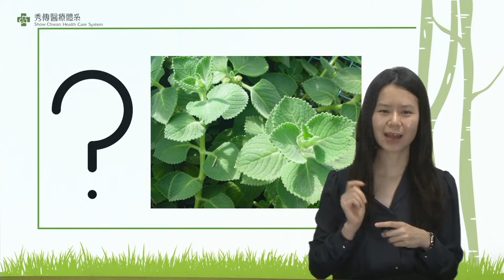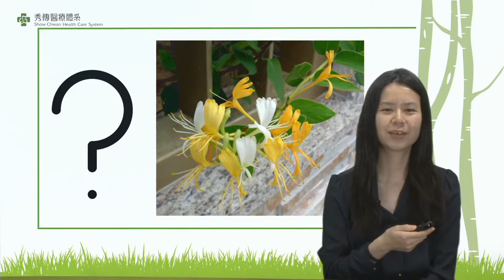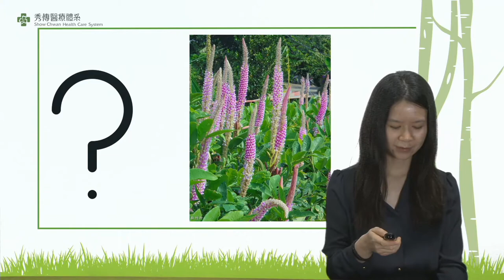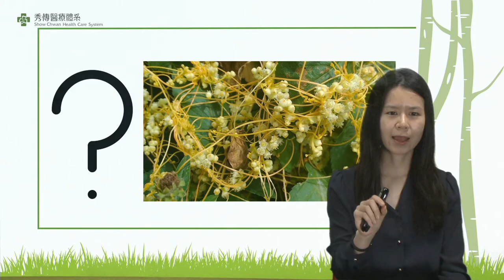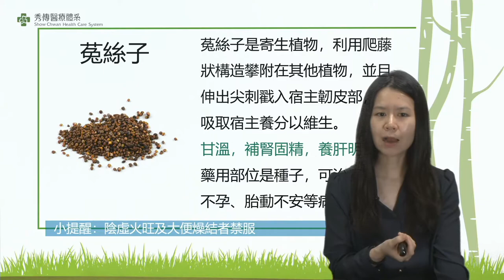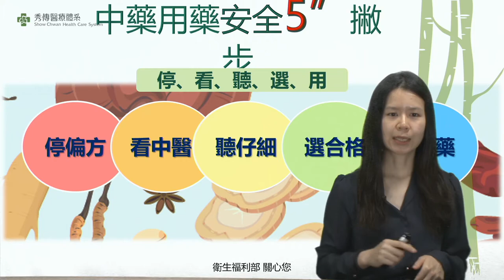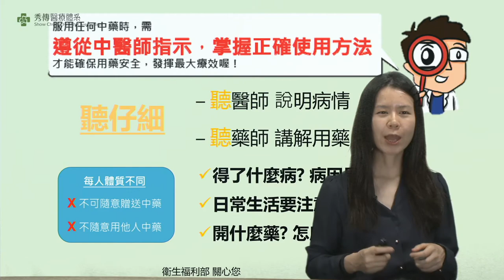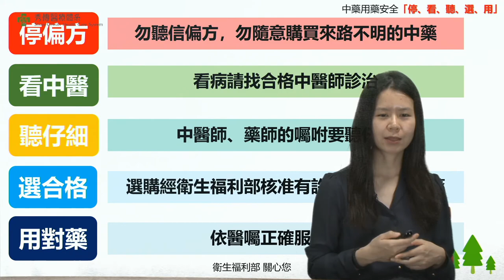20210812 中醫增強免疫力 李伊婷醫師